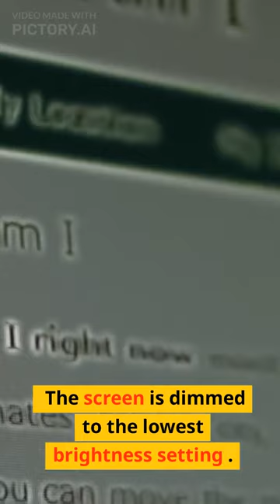Why 1% Phone Battery Lasts So Long